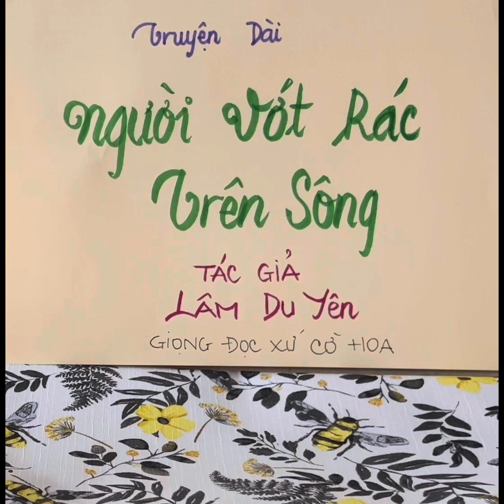#1 NGƯỜI VỚT RÁC TRÊN SÔNG - TG LÂM DU - YÊN, Giọng Đọc Xứ Cờ Hoa p1